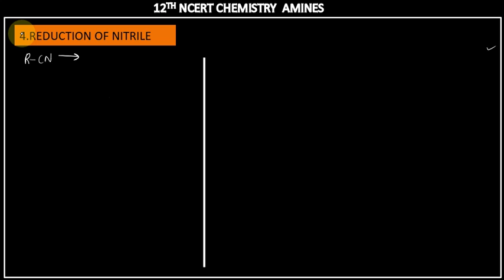12TH NCERT | AMINES | LECTURE 6 | PREPARATION OF AMINE